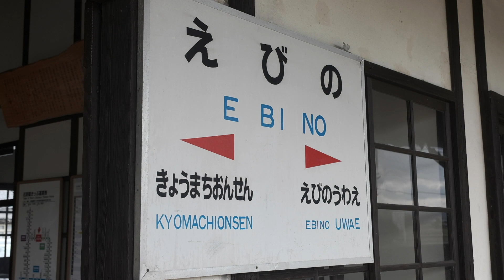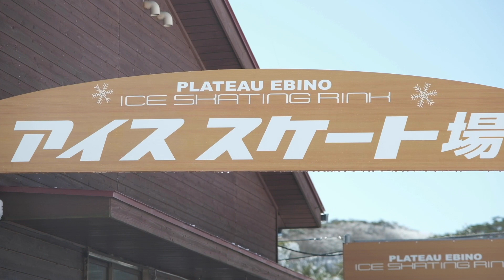【えびのさるき】2019年秋から冬にかけて | 田舎暮らしDIY | 空き家セルフリノベーション | 田舎移住生活 | 宮崎 | えびの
2019年の秋から冬にかけて、えびのを「さるいて」気に入った景色を撮りためてました。

☆使用機材☆
FUJIFILM X-H1
FUJIFILM X-PRO2
FUJIFILM ズームレンズ XF 16-80mmF4 R OIS WR
FUJIFILM ズームレンズ XF 18-55mmF2.8-4 R OIS
FUJIFILM 単焦点レンズ XF 23mmF2 R WR
FUJIFILM 単焦点レンズ XF 35mmF1.4 R
GoPro HERO8 Black
SENNHEISER MKE-600 ショットガンマイク